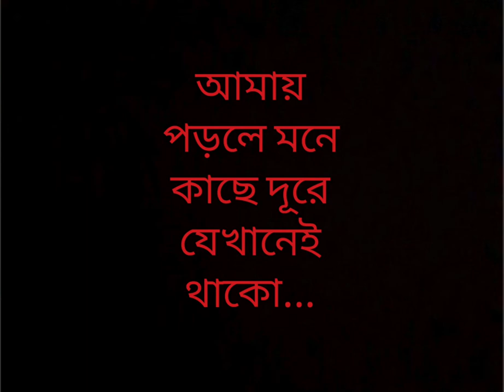আমায় পড়লে মনেঃ হিউস্টন থেকে অভিনেতা চিরঞ্জিতের শোক বার্তাবাপি লাহিড়ীঅভিনেতা চিরঞ্জিত চক্রবর্তী